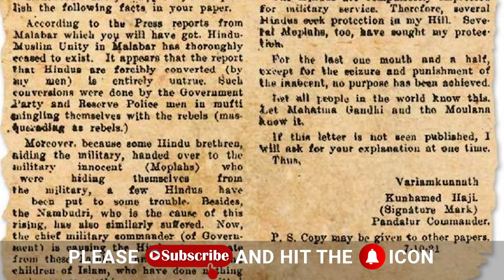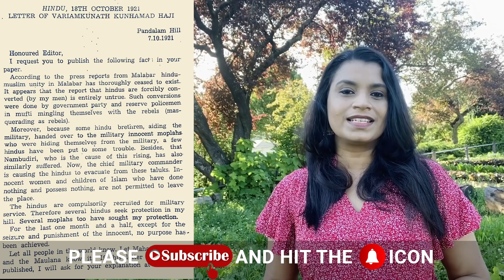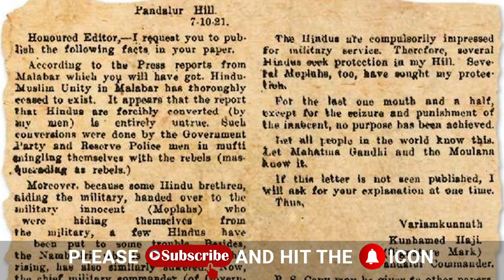വാരിയൻ കുന്നൻ എഴുതിയ കത്ത് | Variyankunnan | Malayalam News | Prithviraj Sukumaran | Sunitha Devadas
Variyamkunnan Malayalam Movie | Prithviraj Sukumaran | Variyan Kunnathu Kunjahammed Haji | Hindu Newspaper | Variyan Kunnathu Kunjahammed Haji Letter പ്രിഥ്വിരാജ് | വാരിയംകുന്നന്‍ | Malayalm News | Aashiq Abu | Malayalm Movie | Ambika | Sanghi News | Kerala News | Prithviraj Movie |